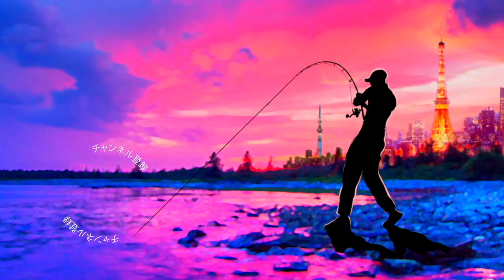【バス釣り】落ぱくシーズン到来！ゲーリーヤマモト「ヤマタヌキ3.5inch /3.5"YAMATANUKI」大遠投で狙い打つ【バスの釣り方】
バス釣り！落ぱくシーズン到来！ゲーリーヤマモト「ヤマタヌキ3.5」大遠投で狙い打つって事でブラックバスの釣り方を研究です。
「ヤマタヌキ3.5inch /3.5"YAMATANUKI」遠くのバスを狙って行きますよ〜
ゲーリーヤマモトな高比重のデカタヌキをノーシンカーで使用すると驚きの飛距離となります。そして肝心の誘いですがヤマタヌキ独特なタヌキテールが絶妙にプルプルしてほっとくだけで具合の良い誘いが出来ちゃいます。
2022年も釣りに関する様々なコンテンツをアップしていきますよ〜！シマノからは22ステラが登場の発表されたかと思えばダイワからは22イグジストのアナウンスが、、、個人的にはゲーリーヤマモトから登場の河童フロッグと大きなヤマタヌキに期待しております。
2021年は小森嗣彦プロ、今江克隆プロのピュアフィッシングの契約終了と衝撃的なニュースがありましたが今江プロのジーニアスプロジェクトへの移籍など気になる動きから目が離せません！今江克隆プロ仕様のグラビアス！気になりますよね〜

55アップしか釣れない！デプス「コードネームバス」に巨大バスが襲い掛かる衝撃映像